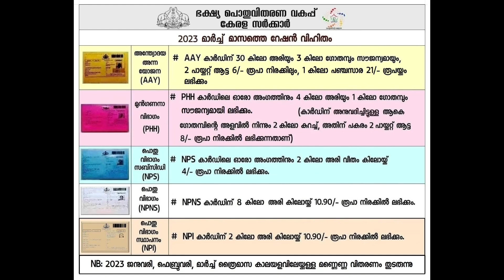ആശ്വസിക്കാം ഏപ്രിൽ മാസത്തെ റേഷൻ വിതരണം ഓരോ റേഷൻ കാർഡിനും ഇത്രയും സാധനം കിട്ടിയിരിക്കും.April ration